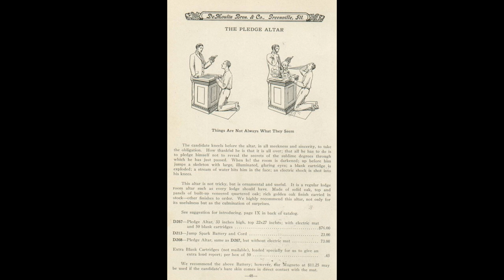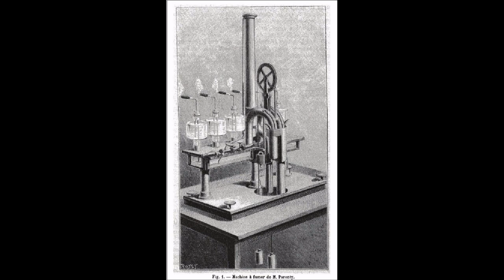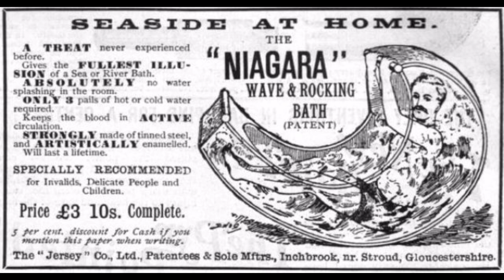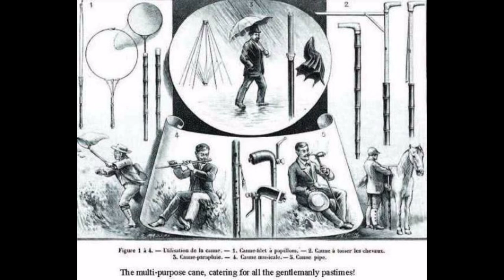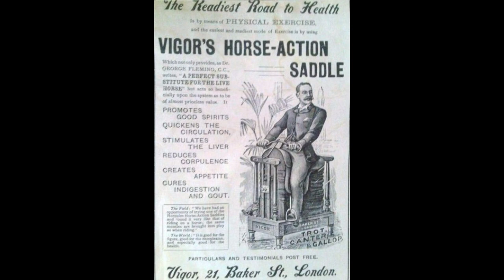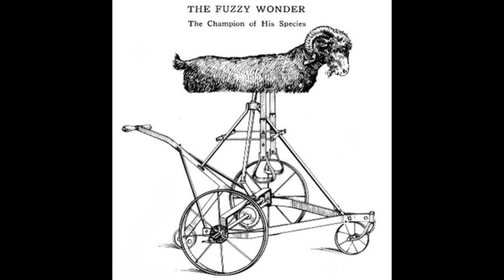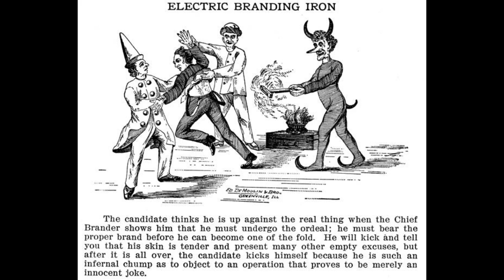Weird 1800s Inventions | Episode 3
In the third main episode of the show, the two hosts discuss many inventions from the 19th Century.